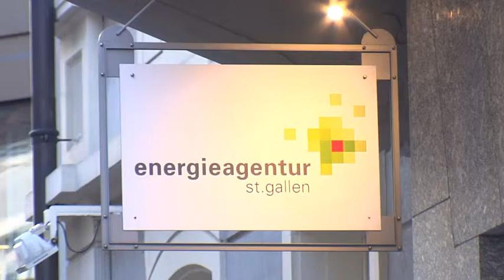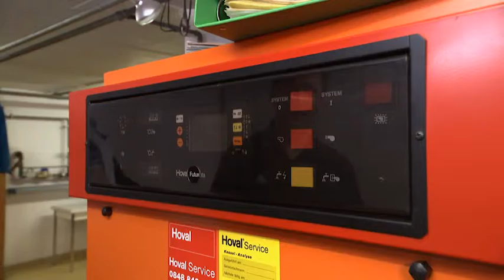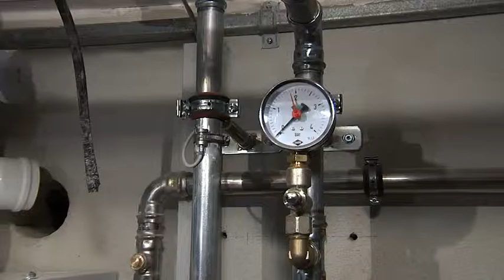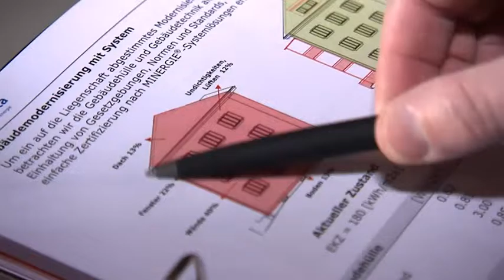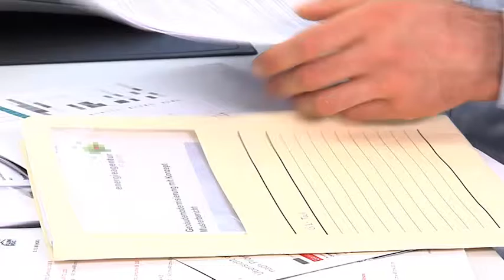Beratungsangebote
60 Minuten Energie und Bauen